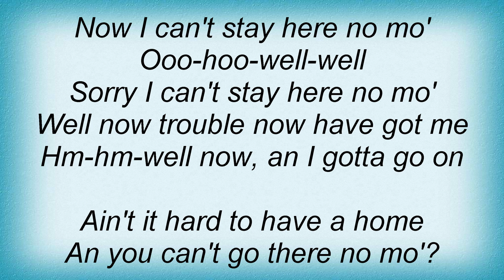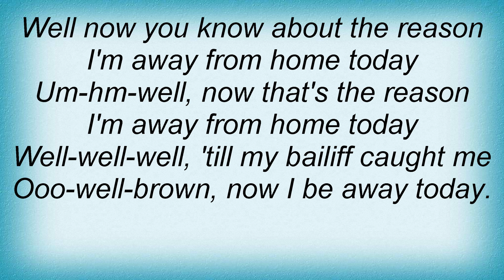17220 Peetie Wheatstraw - Long Time Ago Blues Lyrics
17220 Peetie Wheatstraw - Long Time Ago Blues Lyrics